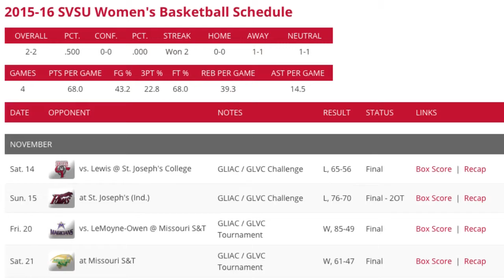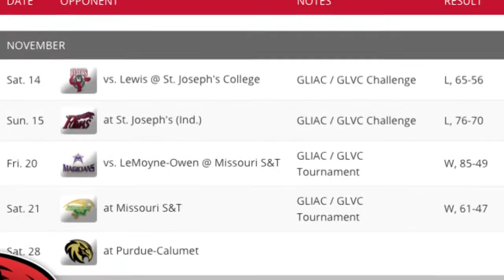Women's Basketball Weekly Review - GLIAC/GLVC Tournament